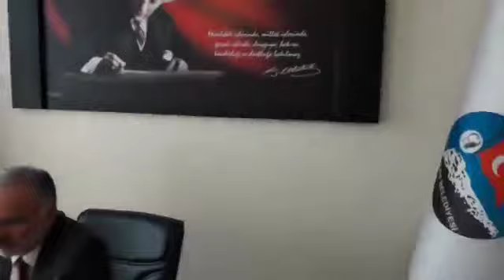Bilgen: Firmalar belediyeye kayyum atanması için kapı kapı dolaşıyor